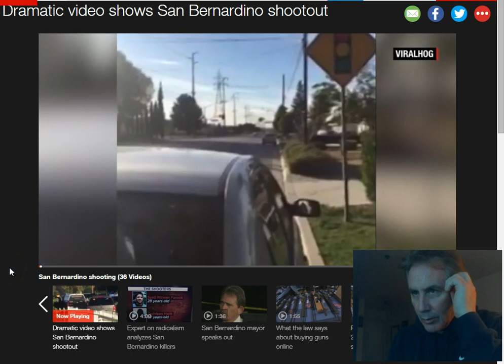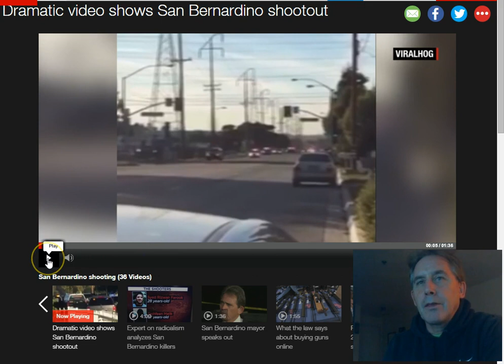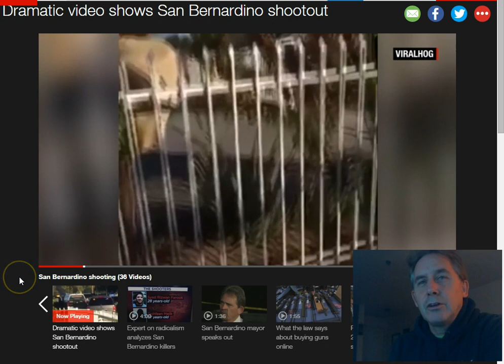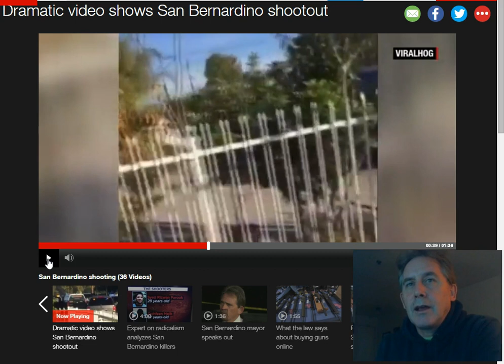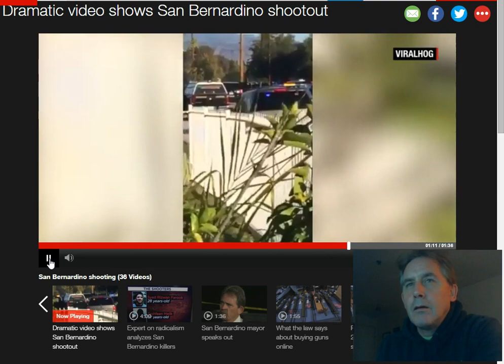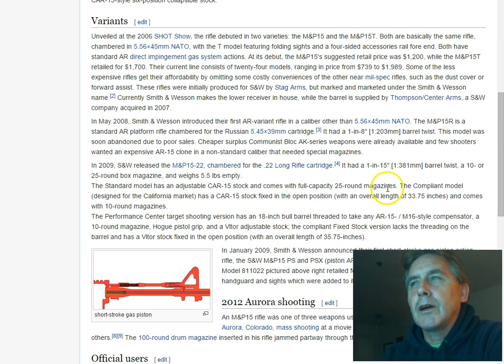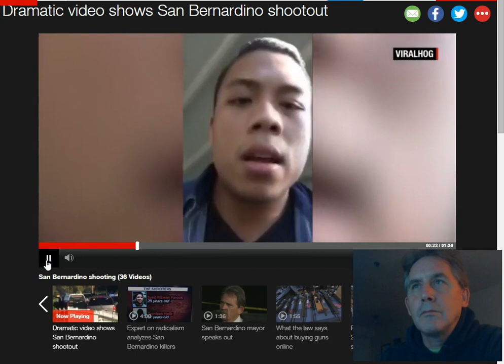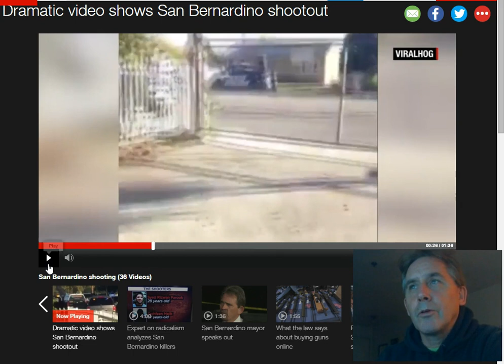Were Tashfeen Malik and Sayed Farook Crying Out for Help?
(Were Tashfeen Malik and Sayed Farook fleeing the scene or crying out for help???  You decide.  Was this horrific shooting a black ops false flag to draw America into WW3???   Intial analysis and further questions The facts of this horrific event were still coming out in various narratives as I put this video together.  We later learned, Farook was not in the back seat shooting but was instead driving.  The flashers were most likely the headlights flashing because the vehicle's alram system was activated when something hit the back window.